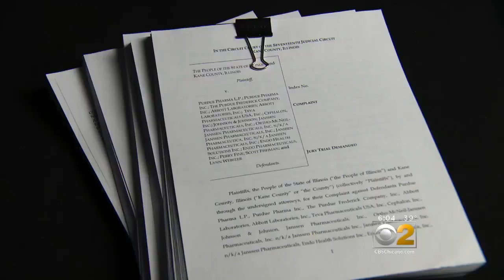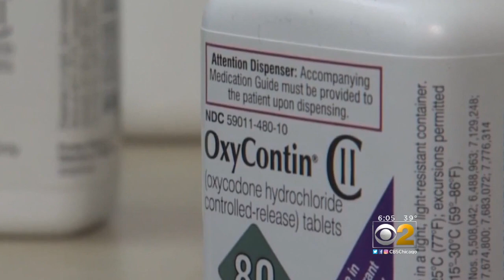Illinois Prosecutors Sue Opioid Producers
They say the drug industry is liable for the epidemic level of addiction and death that has plagued Illinois local governments.